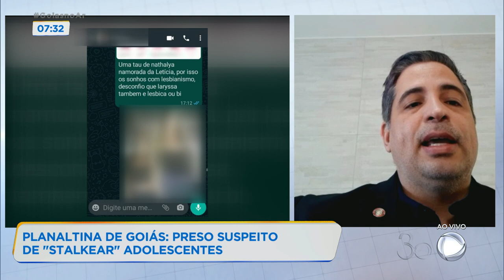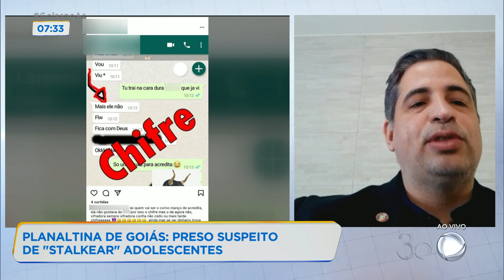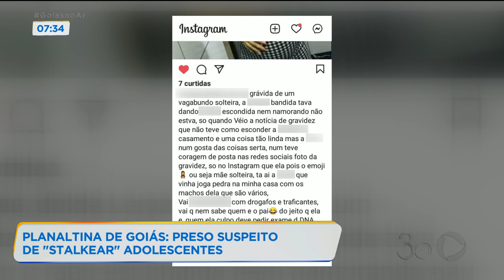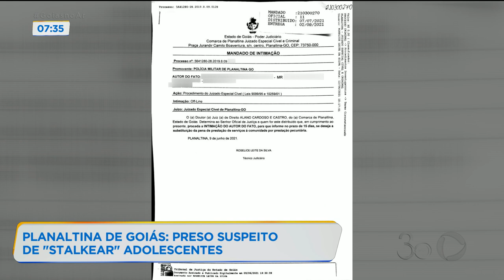PLANALTINA DE GOIÁS: PRESO SUSPEITO DE "STALKEAR" ADOLESCENTES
UM HOMEM FOI PRESO EM PLANALTINA DE GOIÁS SUSPEITO DE PERSEGUIR DUAS ADOLESCENTES POR MAIS DE UM ANO. QUEM VAI FALAR MAIS SOBRE O CASO É O DELEGADO RESPONSÁVEL PELA INVESTIGAÇÃO, THIAGO CÉSAR.